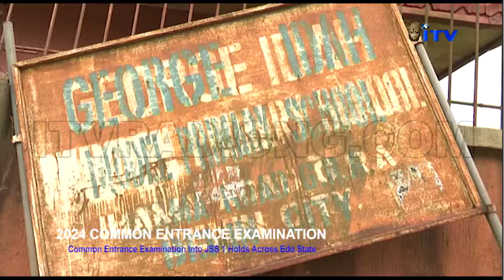Common Entrance Examination Into JSS 1 Holds Across Edo State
Pupils from public and private primary schools in Edo State on Saturday participated in the Primary School Leaving Certificate examination.

Jonah Omorowa who monitored the exercise in some schools in Benin City reports